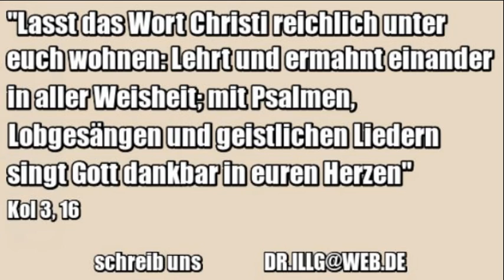Kurze Gedichte und Gebete von Waldemar Illg